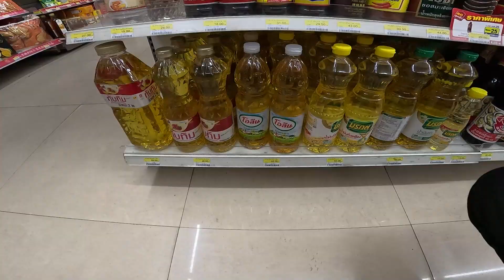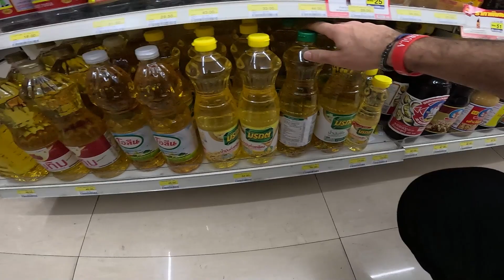Burası Nasıl Bir Yer? | Sokakta Hayat Kadınları ve Mutlu Sonlu Masajlar | Walking Street Pattaya #47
"Merhaba! Boş Gezen YouTube kanalına hoş geldiniz! Dünyayı keşfetmeye ve eşsiz seyahat deneyimlerini sizlerle paylaşmaya adamış gezginleriz. Kanalımızda, sizleri enfes manzaralar, kültürel zenginlikler ve unutulmaz anılarla dolu seyahat videoları ile baş başa bırakıyoruz.

Kanalımızda yer alan videolar arasında, sıradışı destinasyonları keşfederken yaşadığımız maceralardan izler bulacaksınız. Eşsiz lezzetlerden sokak müzisyenlerine, yerel geleneklerden etkileyici doğal güzelliklere kadar her seyahatimizde sizleri yanımızda götürüyoruz. Seyahat etmeyi seven herkesin ilgisini çekecek, bilgi dolu ve keyifli içerikler sunmayı hedefliyoruz.

Birlikte keşfedeceğimiz daha birçok heyecan dolu destinasyon ve seyahat rotası sizi bekliyor. Boş Gezenler olarak her zaman yolculuğun tadını çıkarıyor, unutulmaz anılar biriktiriyor ve yeni deneyimlere yelken açıyoruz.

Keyifli seyahatler ve keşifler dilerim!

0:00 Giriş
0:15 Walking Street e Yolculuk
3:15 Tuk Tuk Deneyimi
5:00 Pasha Kebab & Pizza
06:54 Walking Street Giriş
8:43 Rock Müziğin Kalbi
11:00 Market Fiyatları
12:42 Walking Street Sondan Girişe Geri Dönüş
15:22 Striptiz kulüp
15:55 Eğlence Mekanları İç Çekim
17:17 Raul’ün Türlü Şakaları
17:43 Raul Ortaya Çıkıyor
18:02 Türkler Heryerde
18:30 Sona Yaklaşma
18:57 Bitiş